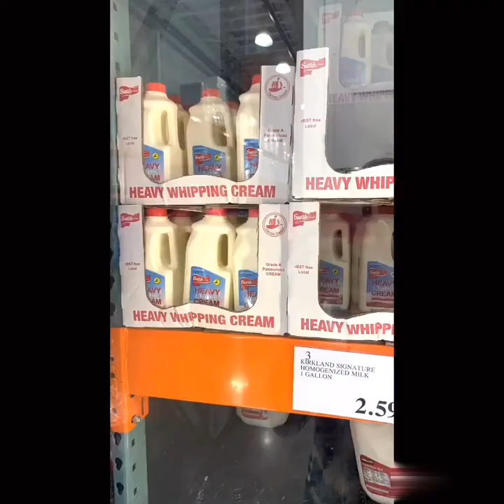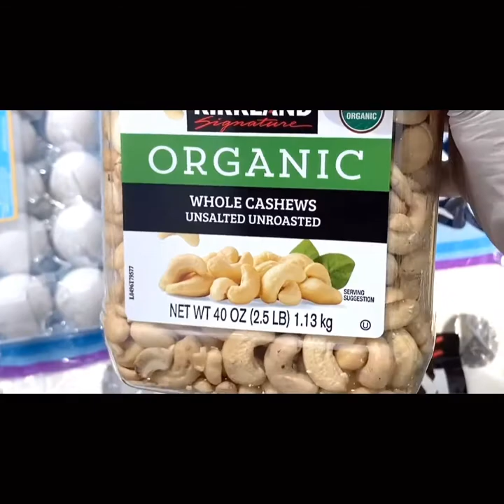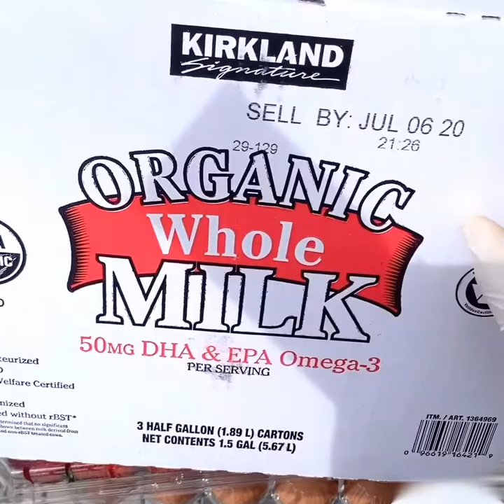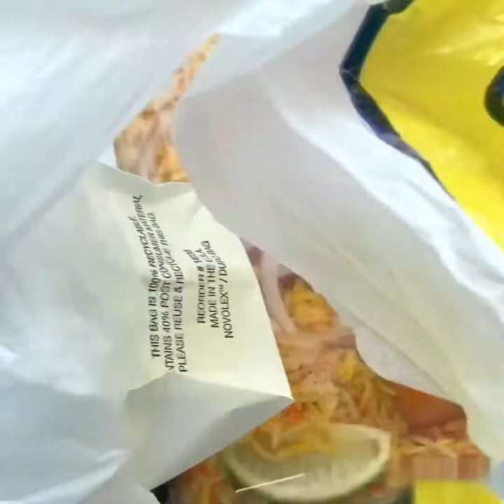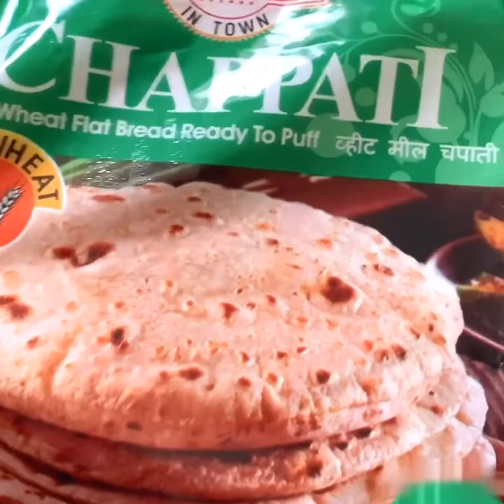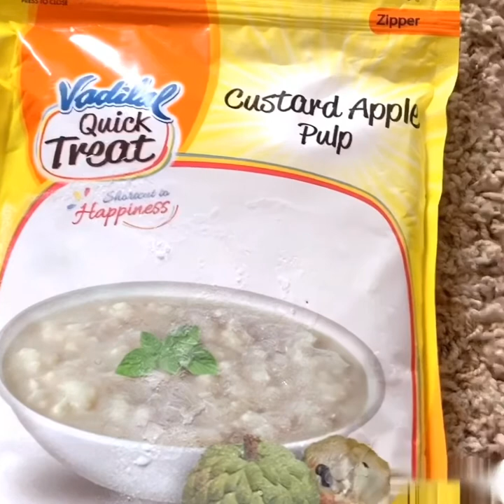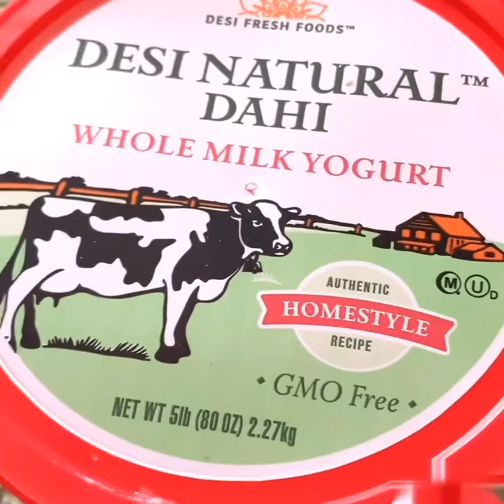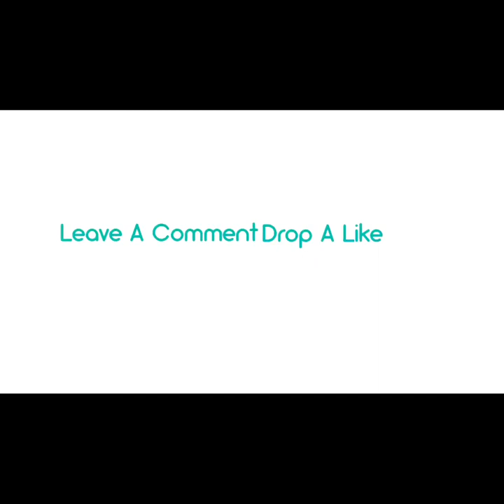Grocery shopping in America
Indian items+Fruits price in US